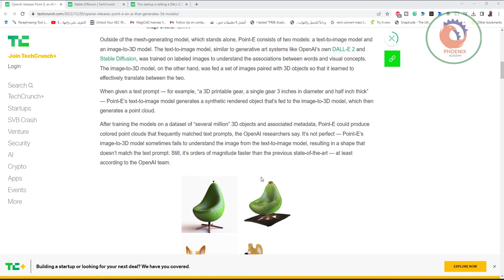تقوم OpenAI بإصدار Point E ، وهو ذكاء اصطناعي يقوم بإنشاء نماذج ثلاثية الأبعاد